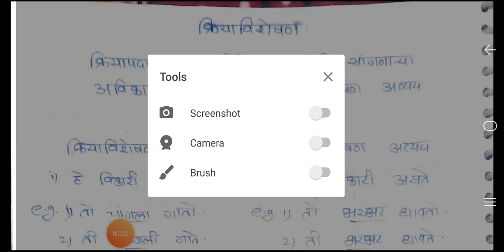मराठी व्याकरण-क्रियाविशेषण अव्यय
Imp for mpsc mains….join apex coaching class telegram group